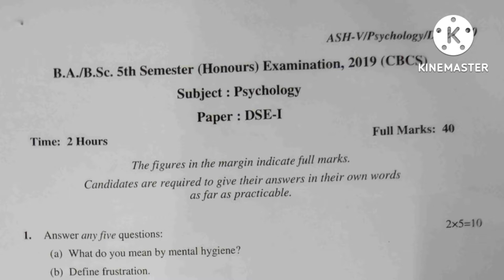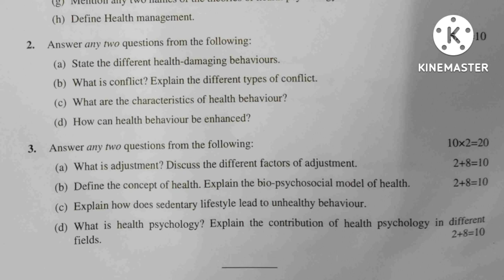B.Sc 5th Sem Honours Question Paper-2019// Sub- Physiology// Paper-(DSE1A/1B)//Burdwan University